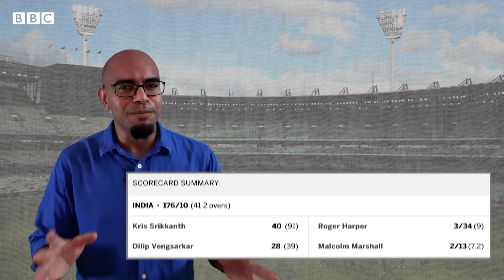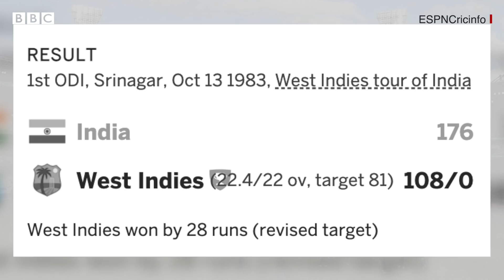WTC Final 2021: 1983 में Kashmir में खेला गया वो ODI जिसमें Team India को विरोध झेलना पड़ा (BBC)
‘भारतीय टीम दुनिया के किसी भी मैदान में खेले, उसे घर जैसा ही माहौल मिलता है’ये शब्द एक मैच के बाद ऑस्ट्रेलिया के पूर्व क्रिकेट कप्तान रिकी पॉन्टिंग ने कहे थे. इसकी वजह है दुनियाभर में मौजूद भारतीय क्रिकेट फैन्स, जो अपनी टीम को चियर करने के लिए सात समंदर पार भी पहुंच जाते हैं. लेकिन क्या आपको उस मैच की कहानी पता है जिसमें भारत मेज़बानी करते हुए भी किसी अजनबी की तरह महसूस कर रहा था. अपनी ही ज़मीन पर मैच खेलते हुए भारत का समर्थन करने वाला एक चेहरा तलाशना भी मुश्किल हो गया था. सुनिए उसी अनोखे मैच की कहानी.

स्क्रिप्टः नवीन नेगी
प्रस्तुतिः विदित मेहरा
वीडियो एडिटः देबलिन रॉय